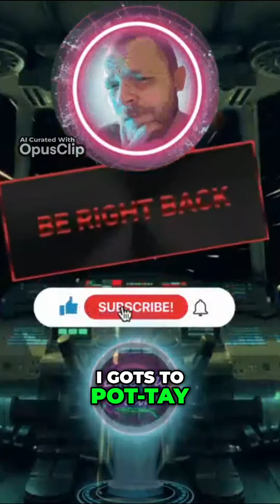Stop Procrastinating Boost Your Productivity with These Simple Tips (Opus Clip Testing)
Channel & Discord Contributors:
Archer
Karl
underscorenorm
ThirdxTrick
DeltaRose
Nutty2Chat
Smokers Lounge Productions
Veronicaron
L.C.
Nicole
Be a contributor: Donate any amount to the PayPal listed below with a (appropriate) Name/Tag/Nickname/user name in the message! Your name will be added to my contributors page FOR EVER!
J4K3COX LINKS:
People You should check out!
underscorenorm/Echo Escalator
Creator of the Pizzaboy Discord
Bot-